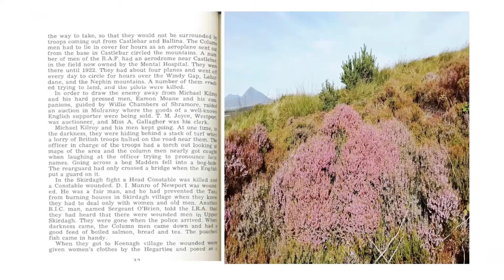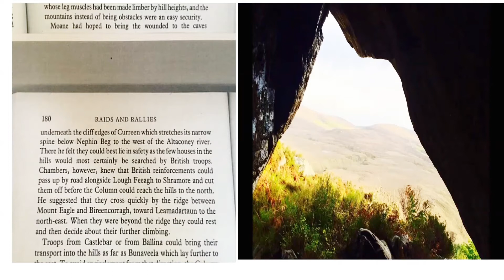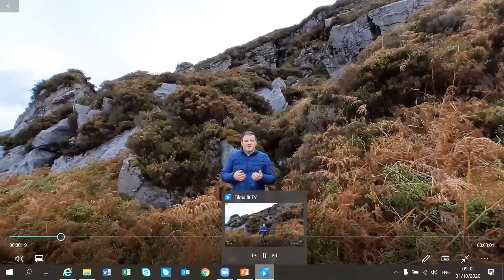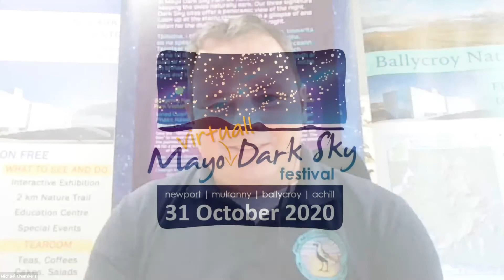Mayo (Virtual) Dark Sky Festival 2020 - 01 Michael Chambers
We hope you will enjoy the virtual Mayo Dark Sky Festival 2020, recordings made on 31st October 2020.

This talk is entitled:  A JOURNEY THROUGH THE NEPHIN BEG MOUNTAINS

Exploring the lands of his youth and a desire to uncover hidden treasures lead Michael Chambers to discover priceless artefacts. His findings remained undisturbed for thousands of years and are a window into some of the rituals of ancient Ireland.

Michael Chambers is Head Guide at the Wild Nephin Ballycroy National Park. In Michael's role as Head Guide he delivers ecology education programs and guided walks in the National Park. Michael is passionate about local history and has a strong knowledge of the Nephin Beg Mountains, having lived in the valley of Shramore that is nestled in the heart of the Nephin Begs. It was within these mountains while herding sheep with his father Neil that Michael was exposed to the rich local history of the area. Over the years Michael has explored the landscape and has made a number of very important discoveries, bringing to life the old stories told to him in his youth..

Friends of Mayo Dark Skies
For more information on our work, follow us on:
Facebook.com/MayoDarkSkies
Twitter.com/MayoDarkSkies
Instagram.com/MayoDarkSkies